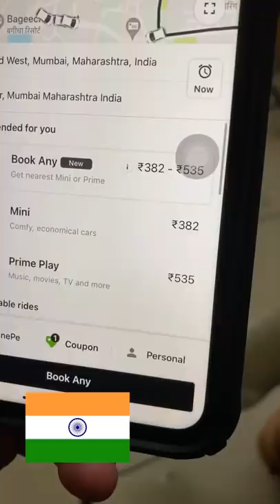When people book cab in other countries 😂🚕 ~ India🇮🇳 vs Japan🇯🇵 vs USA🇺🇸 | Abhay Bhadoriya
abhay_bhadoriya.

*Moj app:-
Abhay_bhadoriya18

Aarna_bhadoriya1